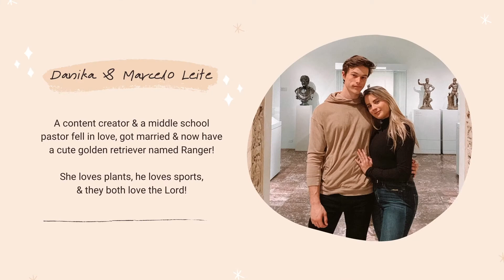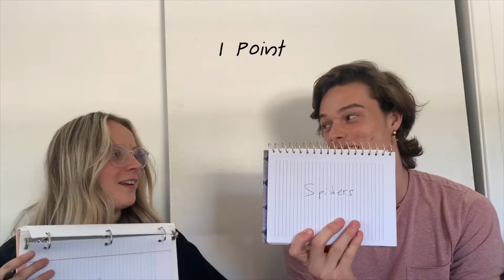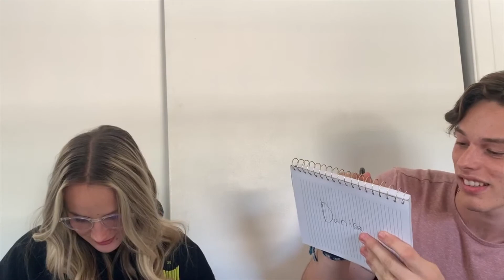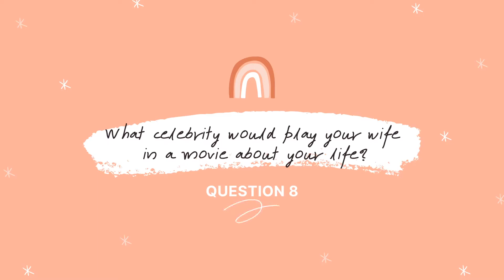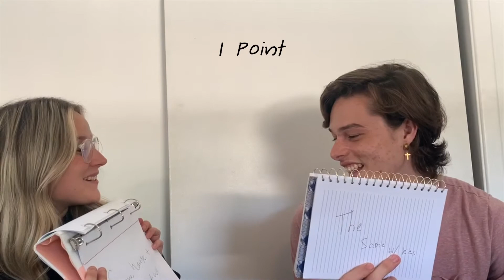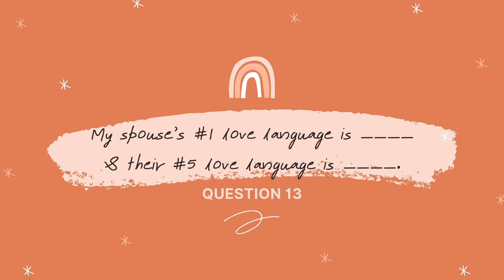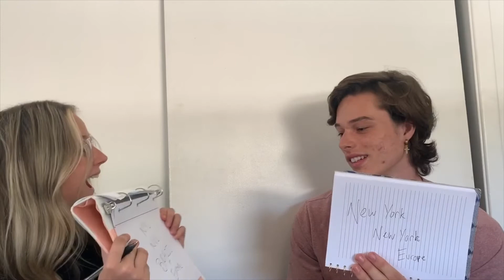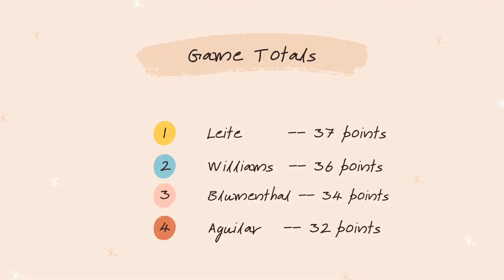Q&A CHALLENGE --Married Edition!!! EPISODE 1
Episode 1 of the Q&A Challenge YouTube Series!
4 couples compete against each other and themselves to see who knows each other best through a variety of 15 questions!
In this episode our competitors are:
Danika & Marcelo Leite
Alana & Jon Williams
Morgan & Andres Aguilar
Chloe & Trent Blumenthal